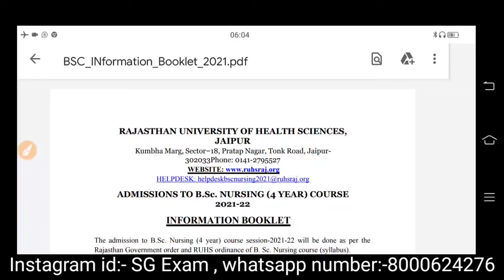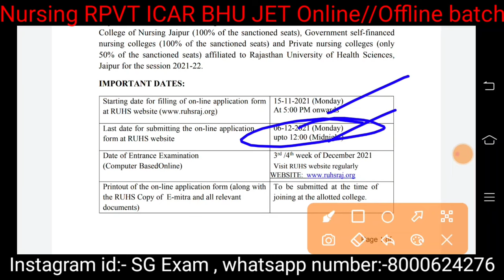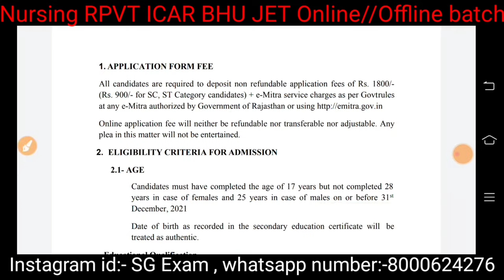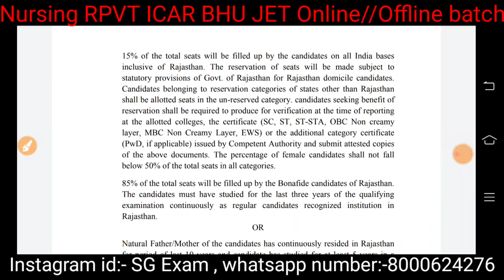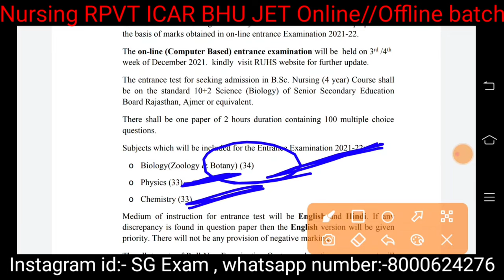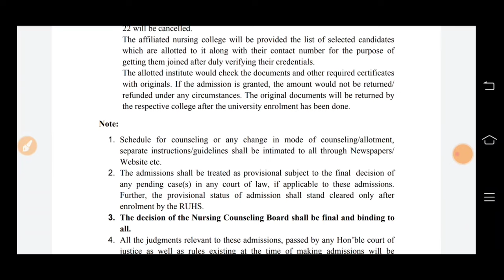Ruhs nursing form all information 2021#RUHS application form all details 2021#ruhs nursing 2021